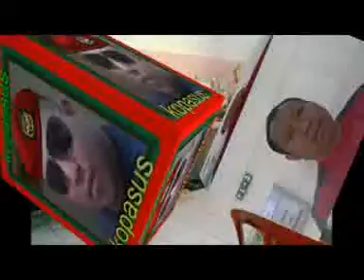eka matra siapa dihatimu.....by semarpati.mpg